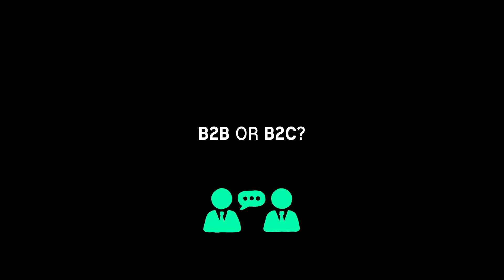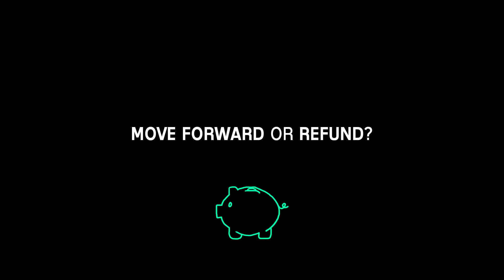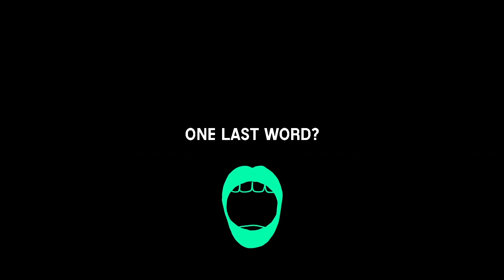Look Forward rencontre PLEDG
"Pledg ce sont des solutions d’avance de paiement pour les e-commercants"

Agnès Chaba, Nicolas Pelletier et Benoît Liénart, co-fondateurs de la start-up Pledg, vous présentent leurs solutions qui révolutionnent le paiement et boostent la conversion des retailers !